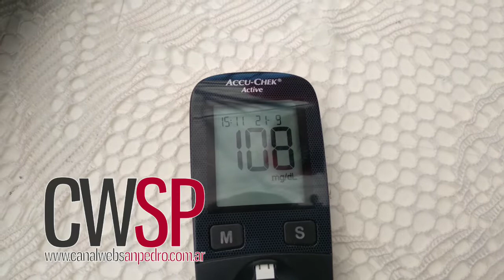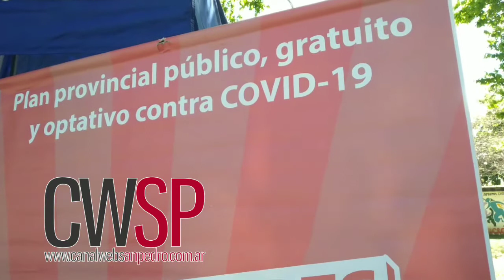Día de la sanidad: "Estamos festejando la caída de las restricciones"